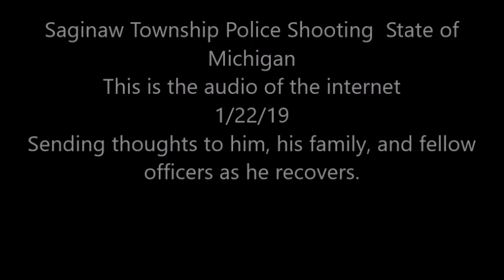(Audio) Officer Down Saginaw Twp Michigan 1/22/19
All audio that is uploaded is edited some calls maybe hours